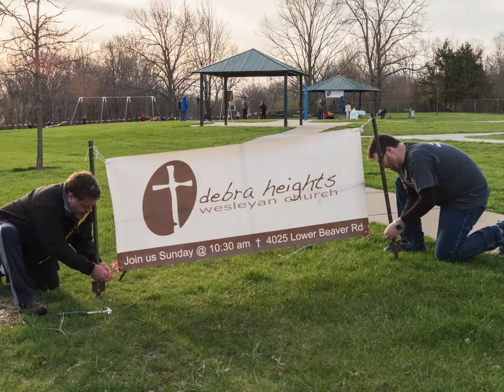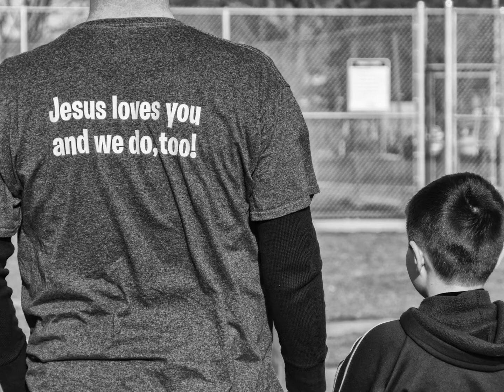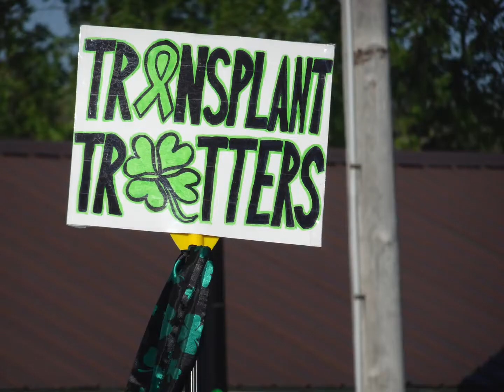DHWC's Awesome April 2017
At Debra Heights Wesleyan Church, April 2017 was so awesomely epic it spilled into May! These are some photos (no soundtrack) we took along the way.